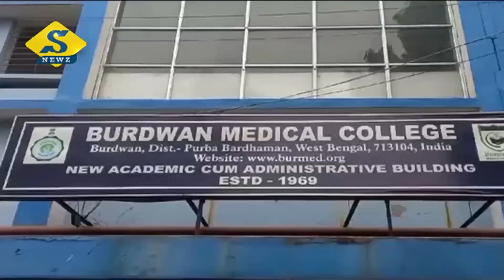বর্ধমান মেডিক্যালে র‌্যাগিংয়ে অভিযুক্তদের ক্লাসের অনুমতি